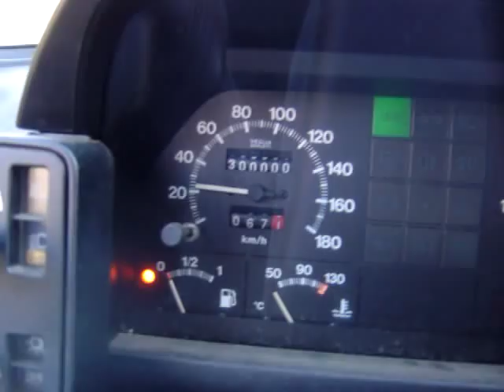Fiat Uno reaches 300.000 km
Cantalupa (Italy), December 10th, 2004: Fiat Uno 45 Sting registered TO22270V (former VC466822) reaches the 300.000 km goal. This car was "born" on April 28th, 1986; today she's still going strong with over 320.000 km.